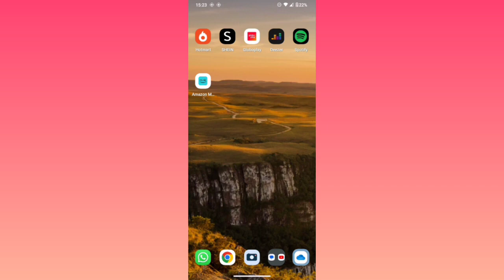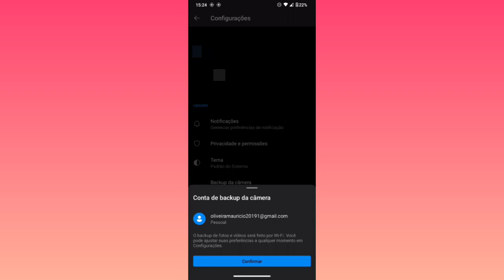Como realizar o backup de arquivos do celular no aplicativo ONEDRIVE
Fala galerinha.
Nesse vídeo você vai saber como está realizando o backup geral do aplicativo onedrive no celular.